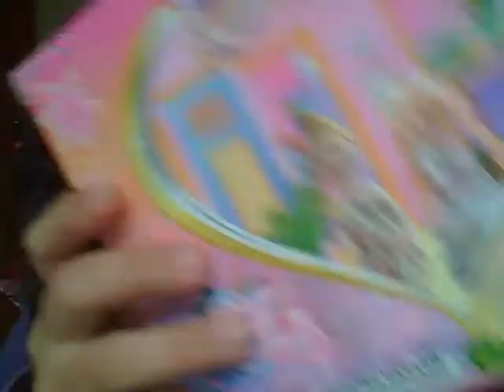Yaya fico dodoi mais agora ja ta 100%